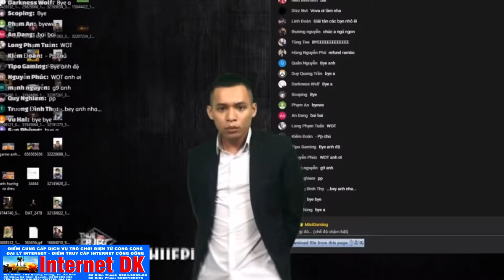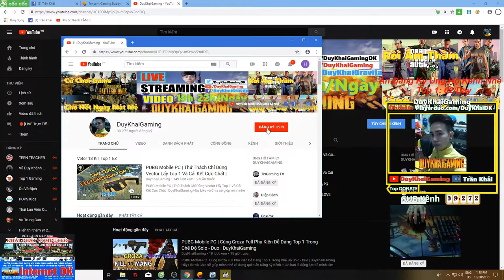PUBG Mobile | Clear Boot Cam Map Sanhok 23 Kill Liếm Top 1 | Duy Khải Gaming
Hãy Ủng Hộ Mình địa chỉ Internet DK Gaming:
195 Quang Trung,TX.An Khê,T.GiaLai,TP.Pleiku
► Cấu hình máy của mình :
●Mouse : MSI DSB1 DPI 900
●Keyboard : Eblue EKM 768
●Headphone : Dareu VH350s
●Webcam :Webcam  A4Tech 1080p , Logitech B525 HD 720P